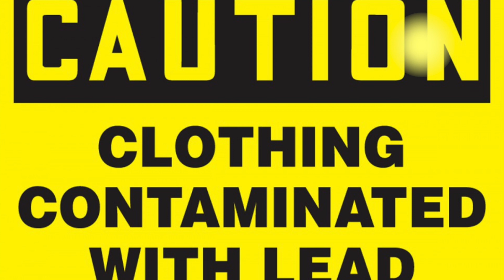5 COSAS QUE NO QUIERE QUE SEPAS DE LA INDUSTRIA DE MODA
5 COSAS QUE NO QUIERE QUE SEPAS DE LA INDUSTRIA DE MODA

Suscribete y recibirás cada video directo a tu email :) En un minuto diario de Lunes a Viernes, te daré un video divertido que te hará ver el mundo de otra manera.